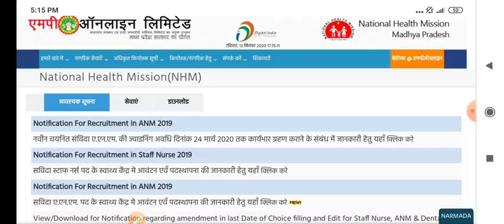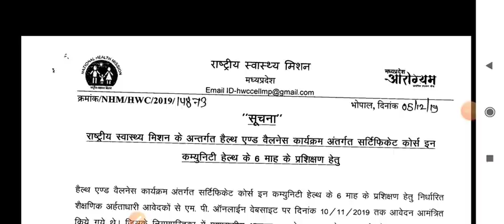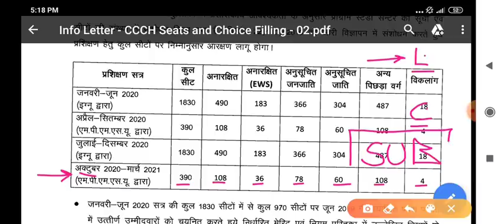MP NHM CHO - अगला ALOTMENT कब जारी होगा ? कितनी SEATS है बाकी अगले Allotment मे ? Proof के साथ देखो